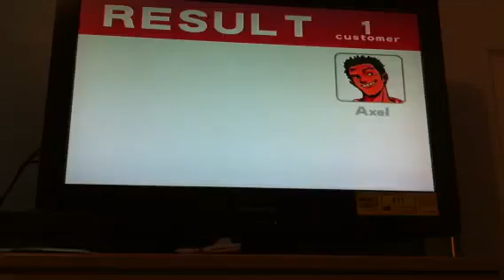Crazy Taxi Gameplay #3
Previous Crazy Taxi Gameplay Video